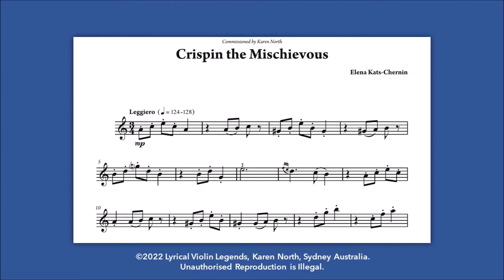Crispin the Mischievous by Elena Kats-Chernin (violin & piano) from Lyrical Violin Legends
From Lyrical Violin Legends by Karen North (ed.)

A repertoire book for intermediate level violin with piano accompaniment – 20 exclusive works by contemporary composers, plus inspiring new arrangements of 19th and 20th century music.